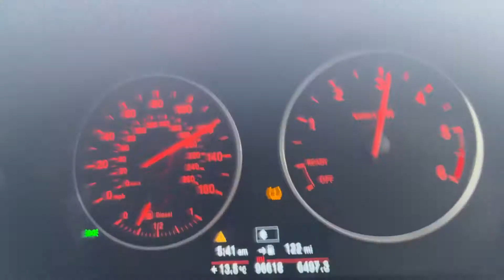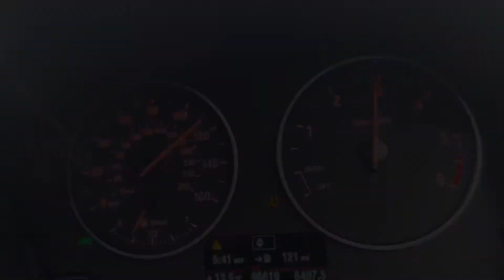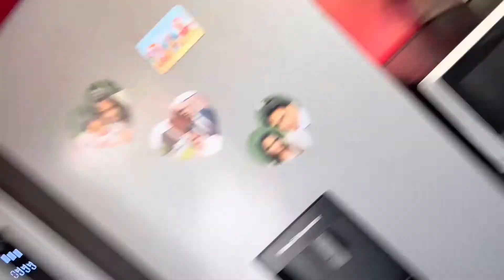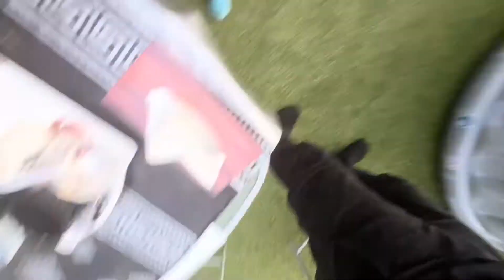MAZIB NAY ZABARDASTI EIDI NIKLWA LI 😁😁 | UK MAY BRBQ PARTY 😮 | SHAKEEL VLOGS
Assalam U Alikum Everyone!
My Name Shakeel Ahmed From UK Manchester.
It’s My Daily Vlogs Channel.
Support Me Your Support Is Needed

TOPIC : MAZIB NAY ZABARDASTI EIDI NIKLWA LI 😁😁 | UK MAY BRBQ PARTY 😮 | SHAKEEL VLOGS

shakeelvlogs,shakeel vlogs,shakeel daily vlog,shakeel daily vlog new video,bmw fuel vlog,
shakeel family daliy vlog,shakeel vlogger,shakeel travel vlog,shakeel vlogs on bmw,